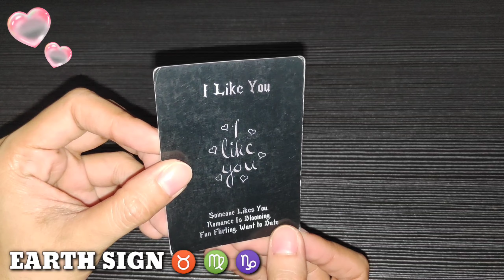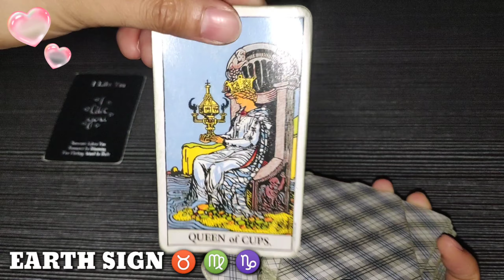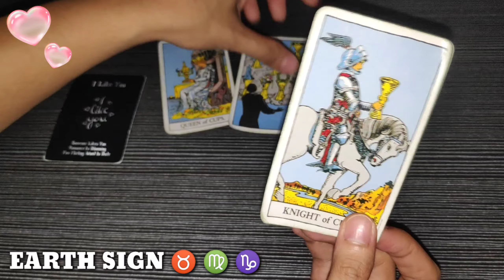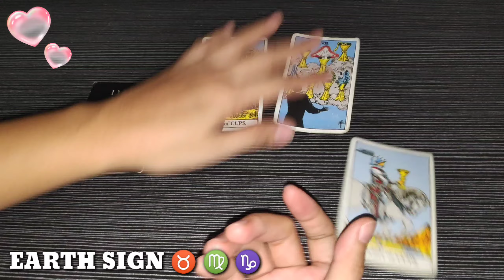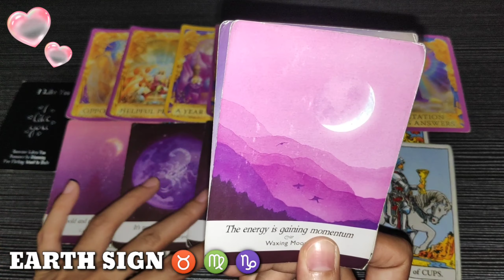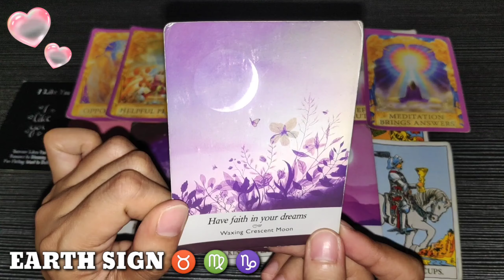TAURUS ♉ - VIRGO ♍ - CAPRICORN ♑ | LOVE ❤️ READING | EARTH 🌍 SIGN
Hi TAURUS - VIRGO - CAPRICORN , this is your LOVE ❤️ reading. Earth Sign, watch until the end of this video to get a clearer picture of your reading. Just a reminder, this reading MAY or MAY NOT resonate with you so do not take it personally and just take it as a GUIDE.

❤️ Click THANKS button beside DOWNLOAD button
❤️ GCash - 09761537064